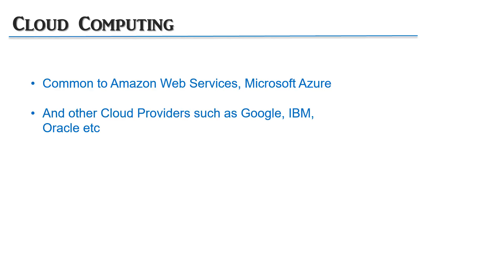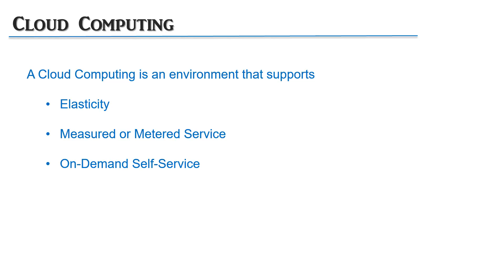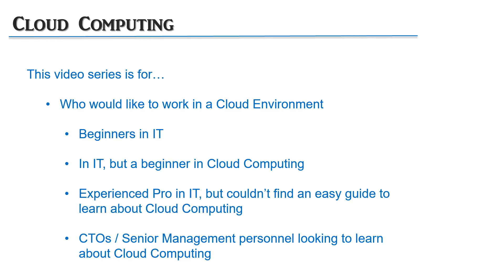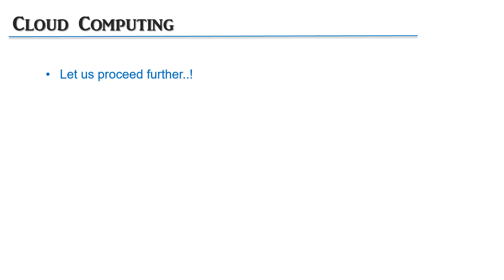Cloud Computing for Beginners - Introduction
Cloud Computing for Beginners Series.

This video series introduces Cloud Computing to its viewers.